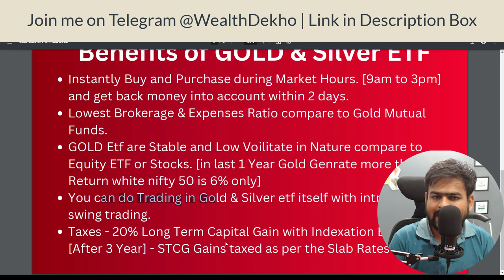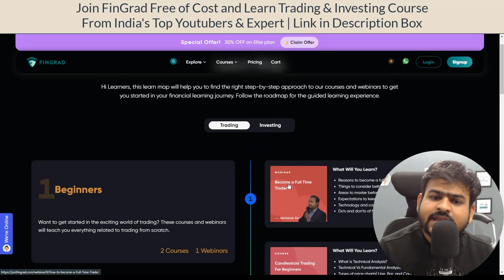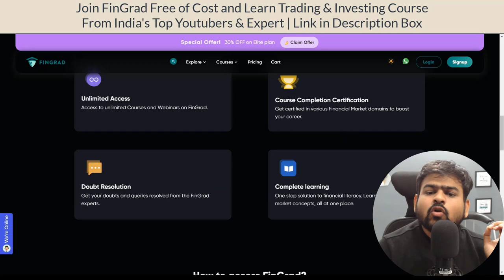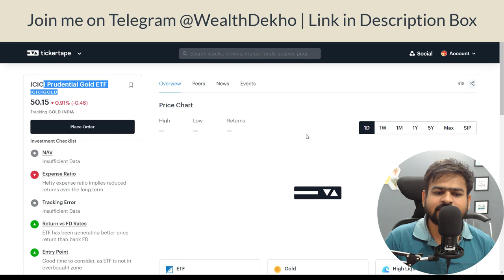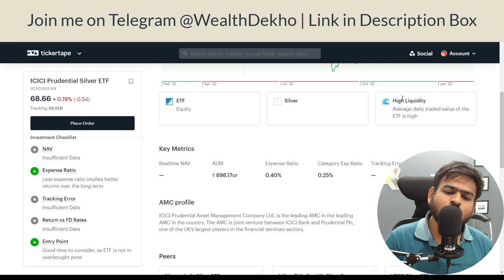Best Gold ETF in India | Best Silver ETF in India | Best Gold and Silver ETF to Invest in 2023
best gold etf in india
best etf
best gold etf
best etf in india
silver etf in india
silver etf
best gold etf in india 2023
best gold etfs to invest in 2023
best gold etf to buy
best gold etf 2023
best silver etf in india
best silver etf
best silver etf 2023